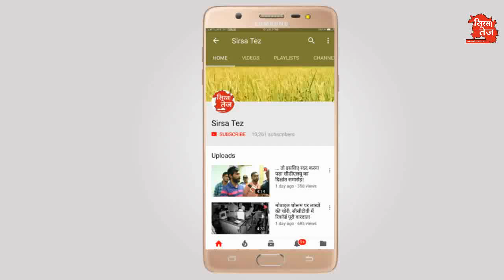चौटाला माईनर की टेल पर नहीं पहुंचता पानी, देखिये किसानों की ये हुई हालत!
हरियाणा के राजनीतिक गांव चौटाला की माईनर की टेल पर पानी की ग्राउंड रिपोर्ट,  देखिये क्या कहतें हैं यहां के किसान, सरकार का दावा; हम अंतिम छोर पर पहुंचा रहें हैं पानी लेकिन सच्चाई कुछ अलग, देखिये हमारी ग्राउंड रिपोर्ट वीडियो जर्नालिस्ट रविंदर रिआज़ के साथ प्रमोद कुमार!